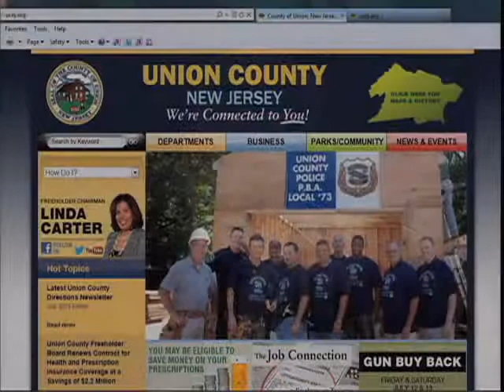Freeholders Forum 2013 Episode 3